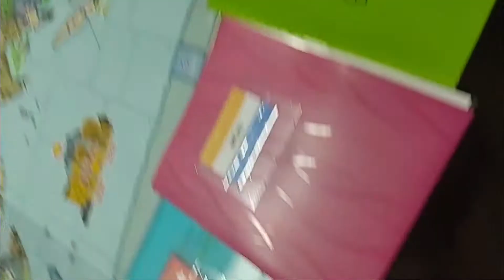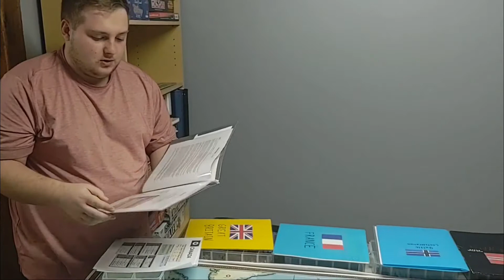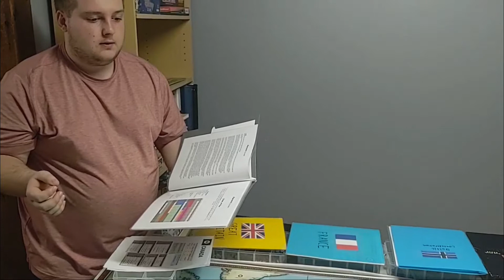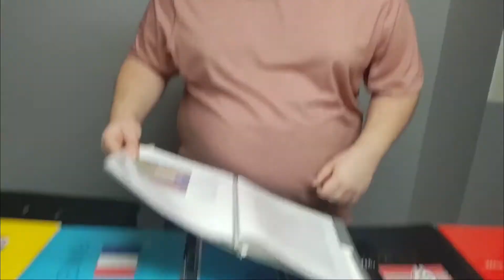Kierreich Scenario overview v1.4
Here is an overview of the political situations of the playable countries in the scenario. As of uploading this video there have been some changes to further balance the game.